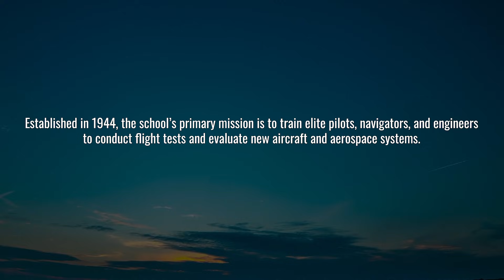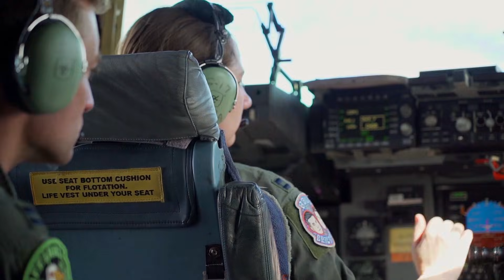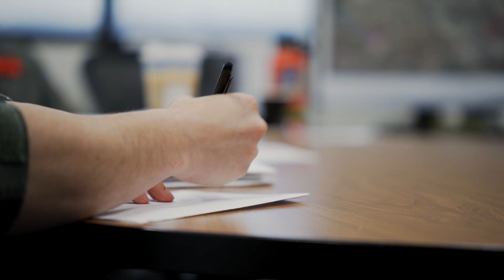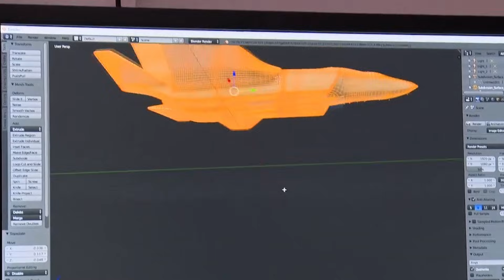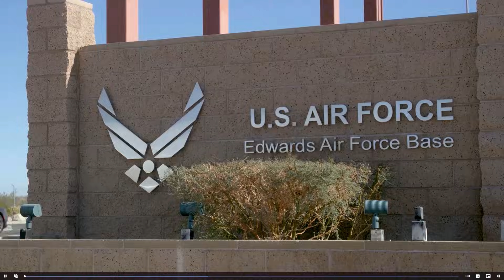AF Test Pilot School: See What It Takes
In 2023, the Air Force allowed the Flight Test Historical Foundation to interview the flight test instructors and candidates for Test Pilot School at Edwards Air Force Base in the Mojave Desert. The goal was to hear from the instructors what test pilot school is and what it takes to be accepted in the program to become a test pilot or flight test engineer. AF PR approval #24288.